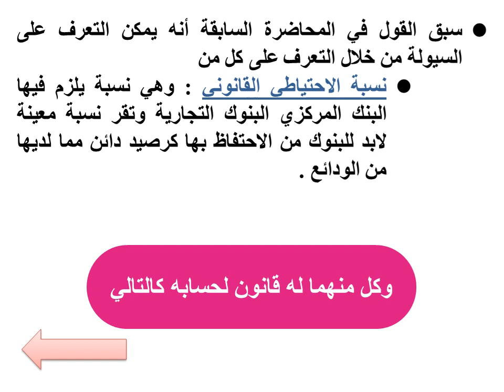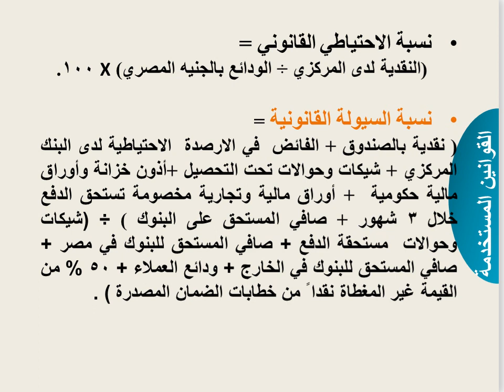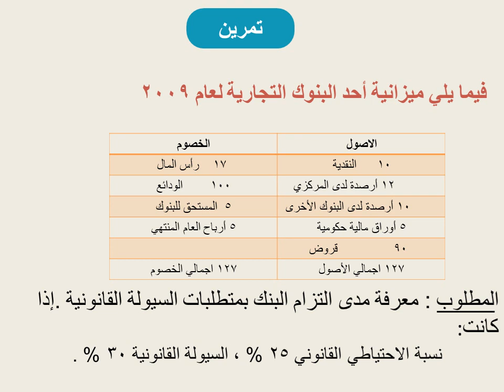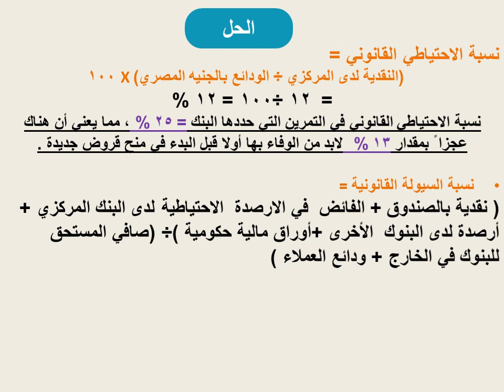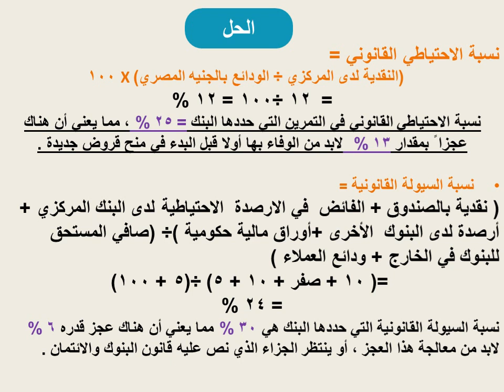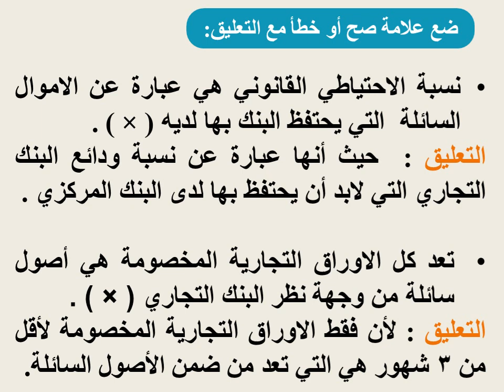إدارة المستشفيات- المستوي (4) مدمج والمستوي (3) ت مفتوح - إدارة المنشآت المالية- د/ سميرة علام- 03